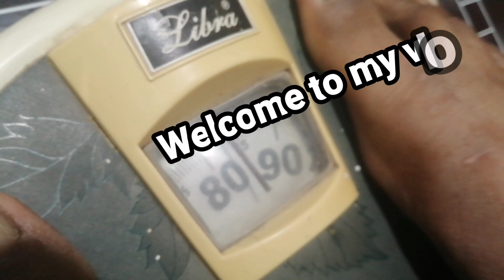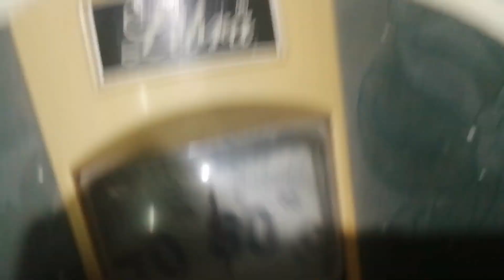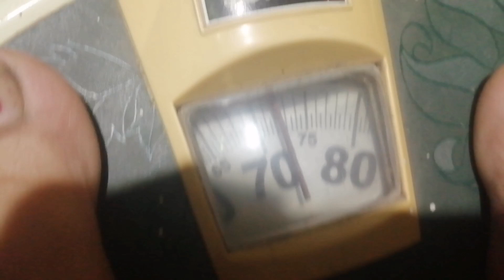💁🏻‍♀️आज तो ठान ही लिया है 😮कि यह जरूर🤷🏻‍♀️ काम करना ही है 🤦🏻‍♀️/ Devda family vlogs 🥰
👉Hello friends, welcome to our channel Devda family vlogs... we will keep telling you about our lifestyle on this channel and to see new new videos, subscribe to our channel devda family vlogs and please press the bell icon so that you get the notification.